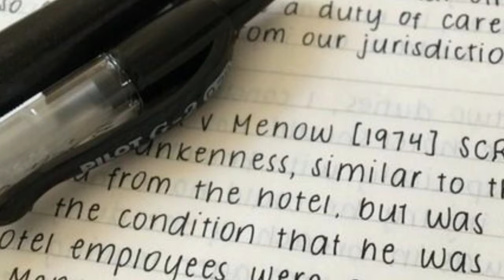What your handwriting says about you? जानिये आपकी handwriting आपके बारे मे क्या कहती है ?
किसी का व्यक्तित्व पहचानने के लिए उससे जुड़ी हर छोटी-छोटी बात बहुत मायने रखती है, जैसे उसका व्यवहार, बातचीत, उठने-बैठने का तरीका, यहां तक कि उसकी लिखावट। यही वजह है कि ग्राफोलॉजिस्ट लिखावट के आधार पर व्यक्तित्व का पता लगा लेते हैं।

अगर आप भी किसी का व्यक्तित्व जानना चाहते हैं तो उसकी लिखावट की मदद से आप इस तरह व्यक्तित्व का पता लगा सकते हैं।
In this channel i uploads the interesting videos in hindi related to untold stories, amazing facts, unsolved mysteries, fun, unforgetable historic moments, helpful details and much more information...
The information and details i provided in my videos are not only interesting and entertaining but also much much helpful as knowledge point of view...
In order to dont miss any of my future coming videos.